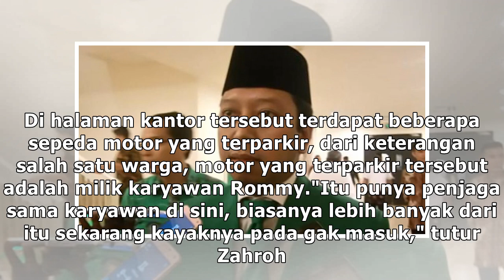Intip Rumah Mewah Romahurmuziy Alias Gus Rommy Ketum PPP yang Ditangkap KPK